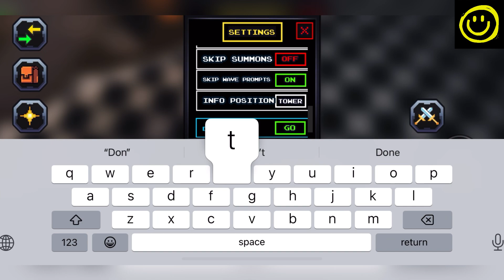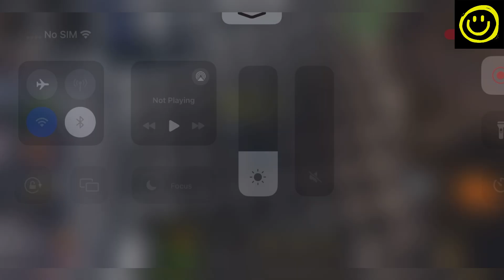🎃 HUGE UPDATE 🎃 FIVE NIGHTS TOWER DEFENSE CODES - ROBLOX FIVE NIGHTS TD CODES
Welcome Guys

Finally buddies, all new and working codes are here, yes do watch fully and grab all these awesome codes waiting for all of you guys.

Thanks